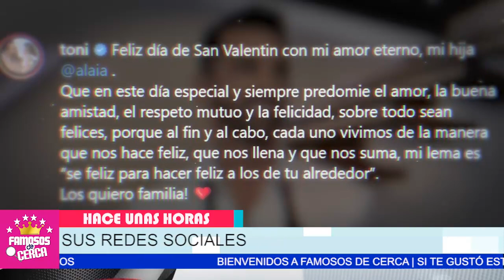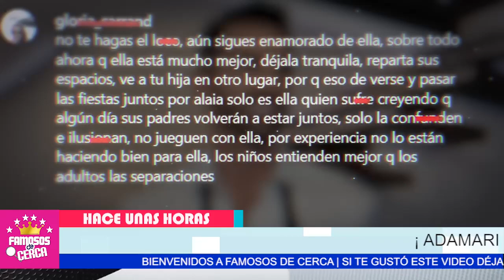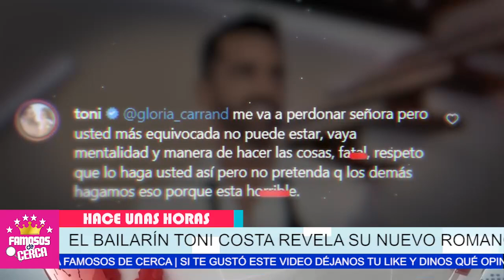😱🔥 ¡ 𝗖𝗢𝗡 𝗘𝗦𝗧𝗢 𝗖𝗢𝗠𝗣𝗥𝗨𝗘𝗕𝗔𝗡 ! Que Toni Costa y Evelin Beltran / 𝗬𝗔 𝗦𝗢𝗡 𝗙𝗢𝗥𝗠𝗔𝗟𝗠𝗘𝗡𝗧𝗘 𝗡𝗢𝗩𝗜𝗢𝗦 ⛔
Toni Costa Comprueba Relacion Amorosa Con Evelin Beltran.

 BIENVENIDOS!!!
suelta la sopa
televisa
exclusivas
venga la alegria
tv azteca
polemica
chismes
Entertainment
farandula mexico